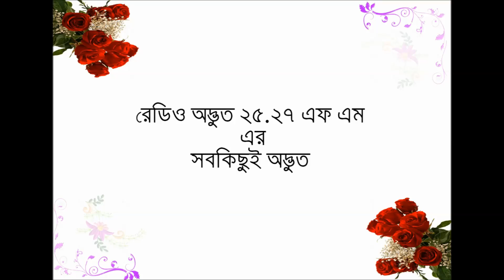Theatrical Trailer: Farewell Party 25th and 27th Batch CSE department DIU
This is the Theatrical Trailer of the Farewell program of 25th and 27th Batch CSE department of Daffodil International University. The full program will be released very soon.
Camera: Snigdho & Zihad
Editing: Zobair Khondaker Rion